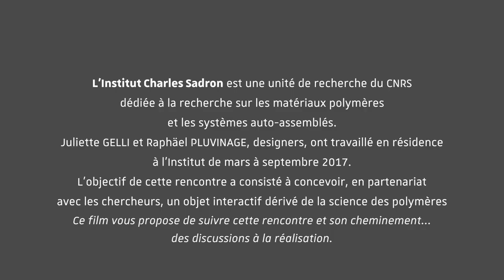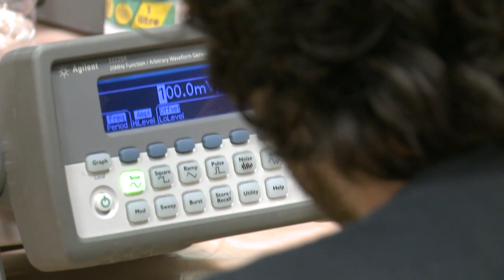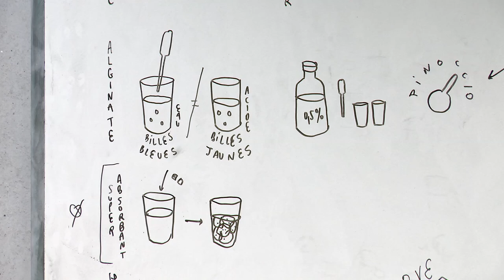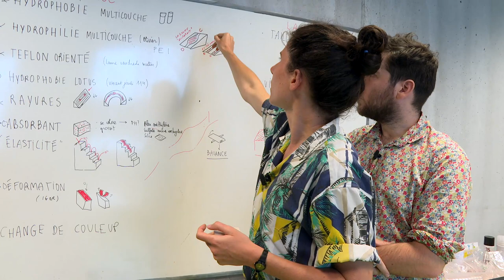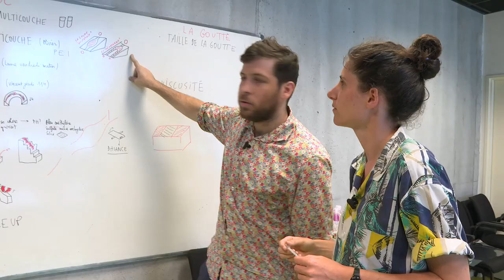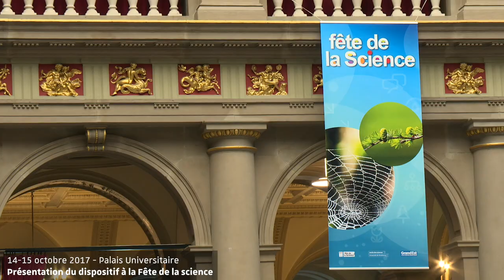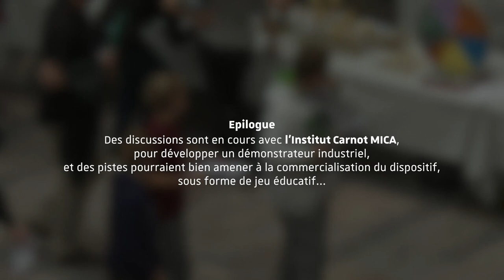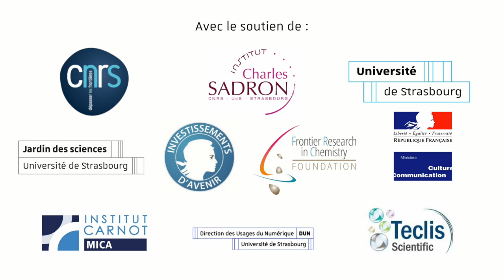Polus Meros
L'Institut Charles Sadron est une unité de recherche du CNRS
dédiée à la recherche sur les matériaux polymères
et les systèmes auto-assemblés.
Juliette GELLI et Raphäel PLUVINAGE, designers, ont travaillé en résidence
à l'Institut de mars à septembre 2017.
L'objectif de cette rencontre a consisté à concevoir, en partenariat
avec les chercheurs, un objet interactif dérivé de la science des polymères.
Ce film vous propose de suivre cette rencontre et son cheminement...
des discussions à la réalisation.

Réalisation :
- Olivier Dantzer

Cadre/prise de son :
- Julien Knobloch
- Christophe Lorenzi

Musique
- Dreams by Joakim Karud